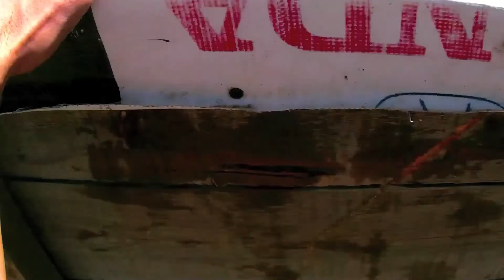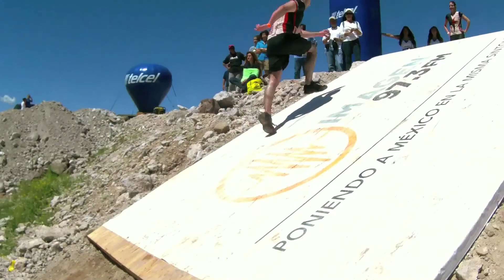Rudo Challenge Sep 22 2013